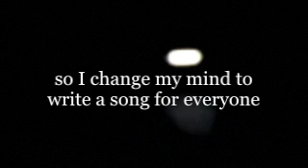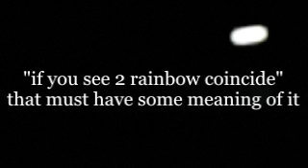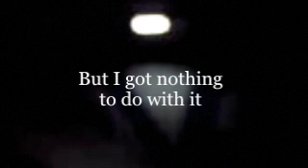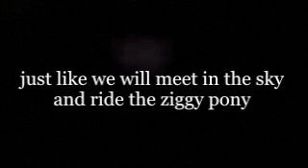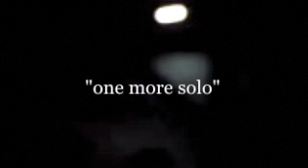20070827 morning : strawberry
idea and sketch
omega acid cure my eye
calcium pls strengthen my spine
dopamine ease my pain inside
adrenaline blind my mind